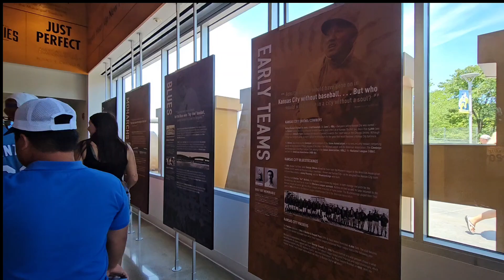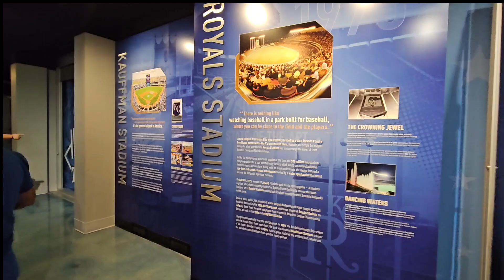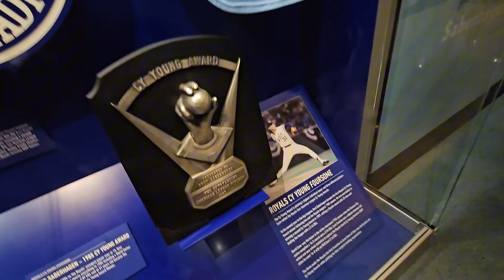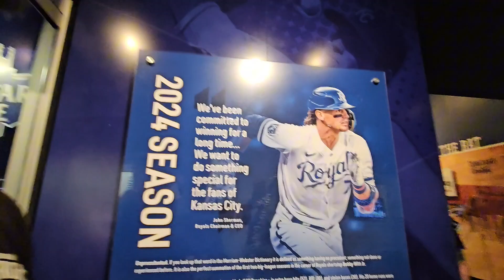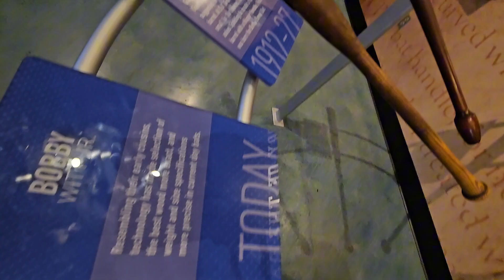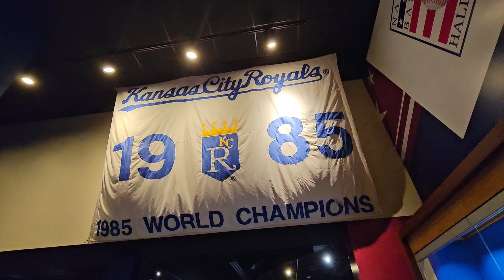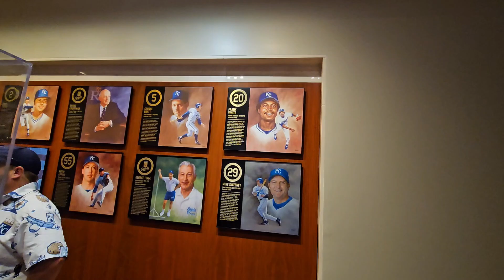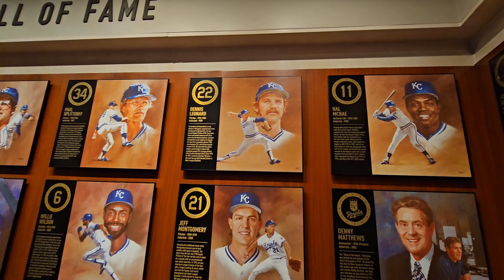Hall of Fame Royals KC Baseball Team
I had the chance to attend the game match of Kansas Royals together with Ag Partners Employees,